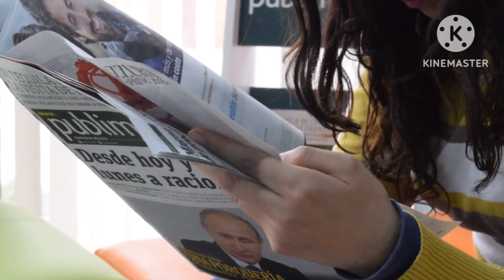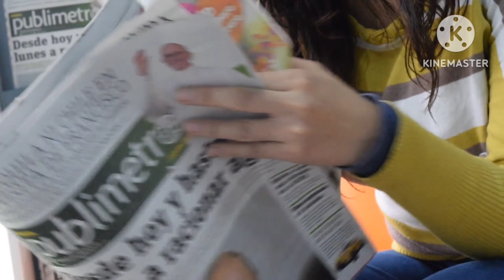3दिन में सभी प्रधानाध्यापक को ये रिपोर्ट देना अनिवार्य | TeacherTransfernews | Niyojitteachernews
3 दिन में सभी प्रधानाध्यापक को देना है ये रिपोर्ट | Teacher Transfer news | Niyojit teacher news

नियोजित शिक्षक
नियोजित टीचर

teacher Bihar
Bihari news
Niyojit teacher Bihar news
Bihari medium
Shikshak Samachar